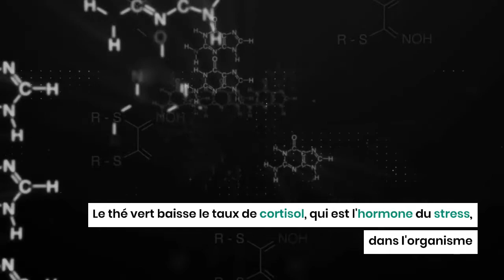Les 5 vertus du thé vert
Le thé vert est une boisson qui nous vient tout droit de Chine, il provient des feuilles séchées d'une plante qui porte le nom de Camellia sinensis. Nombreuses sont les recherches scientifiques qui ont révélé que le thé vert était doté de plusieurs bienfaits pour la santé. Découvrez les 5 bonnes raisons de boire du thé vert